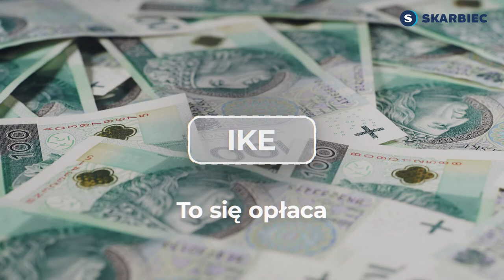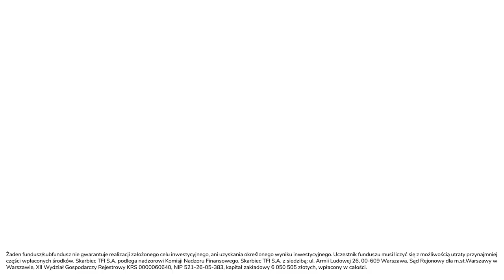Skarbiec TFI - Jak Systematyczne Oszczędzanie Niweluje Ryzyko